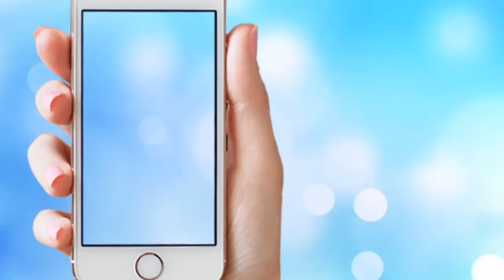PACL News लोढा कमेटी जल्द देगी निवेशको का पैसा सुप्रीम कोर्ट और लोढा कमेटी को पोस्टकार्ड भेजा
Pacl news update
Lodha kameti news
Lodha kameti refund